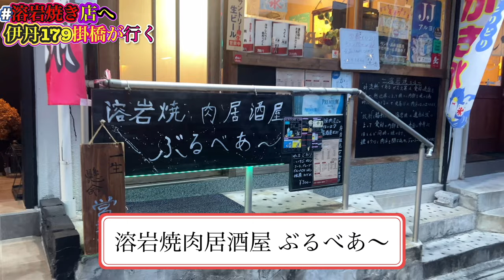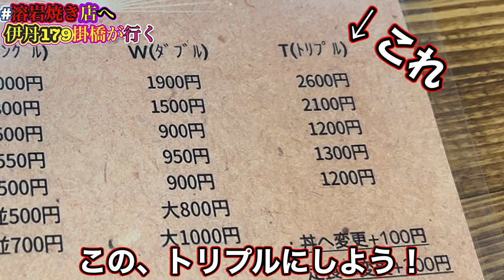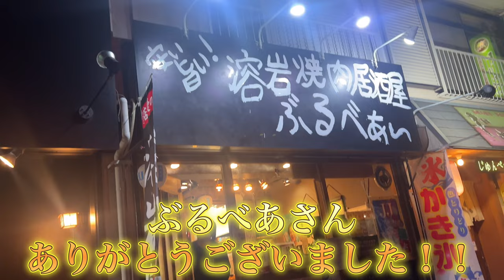【大食い】兵庫県伊丹市に新規オープンした激安溶岩焼き肉店。実態がやばすぎた・・ 溶岩焼肉居酒屋 ぶるべあ〜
🔥視聴者限定🔥
合言葉「179」
これを店員に伝えると、唐揚げが無料になります！

今回は、兵庫県伊丹市に新店舗オープンした溶岩焼き店へ行きました！

行ったお店
「溶岩焼肉居酒屋 ぶるべあ〜」
〒664-0897
兵庫県伊丹市桜ケ丘２丁目１−１４

【伊丹179掛橋の自己紹介】
見つけてくれてありがとうございます
伊丹179の掛橋です。
私の生き様をご覧ください。

★動画編集＆広報担当(マネージャー)
▶︎モンブラン